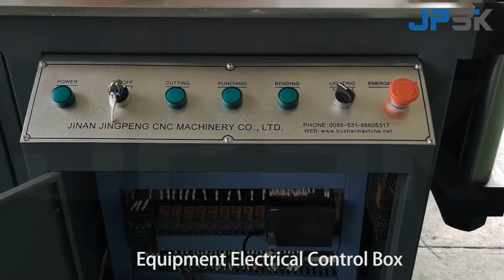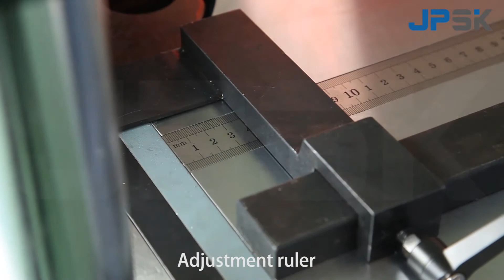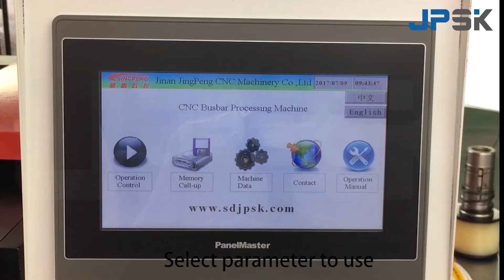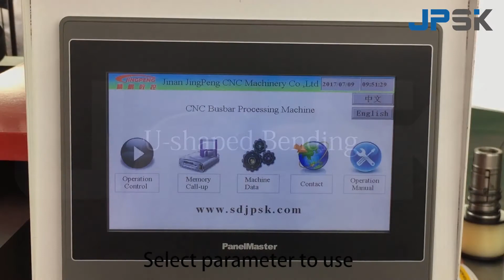CNC busbar processing machine JPMX-303SK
JPSK cnc busbar processing machine.
Double column cutting unit, six-mode turnplate punching unit, closed bending unit.
Processing range: 12mm in width and 160mm in thickness.